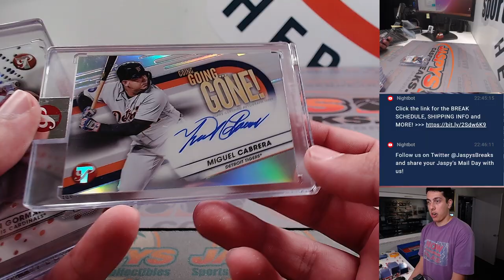M, 8/28 - Fanatics Live: 2023 Topps Pristine Baseball 2-Box Break RT #23